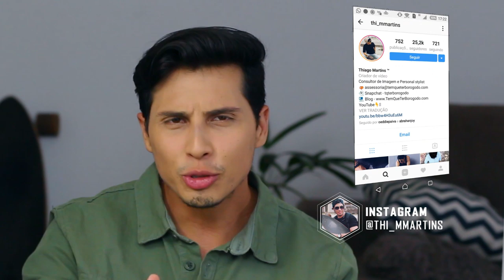Adidas SUPERSTAR X Adidas STAN SMITH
Sei que é difícil escolher entre o Adidas SUPERSTAR e o  Adidas STAN SMITH, mas nesse vídeo eu comparo alguns pontos para te ajudar a chegar nessa conclusão.

Aqui no canal você vai encontrar vídeos sobre moda e estilo masculino, cabelo masculino, saúde, fitness, estilo de vida em geral, comportamento e é claro que um pouco da minha vida pessoal. Então deixa a good vibe fluir nos comentários, bora interagir e trocar uma ideia. Não não esquece de se inscrever, compartilhar e dar muito like quando gostar dos vídeos!